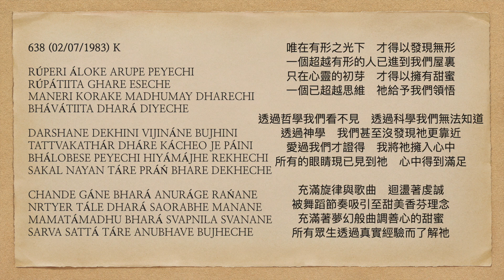曙光之歌 638 RÚPERI ÁLOKE ARUPE PEYECHI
RÚPERI ÁLOKE ARUPE PEYECHI
RÚPÁTIITA GHARE ESECHE
MANERI KORAKE MADHUMAY DHARECHI
BHÁVÁTIITA DHARÁ DIYECHE

DARSHANE DEKHINI VIJINÁNE BUJHINI
TATTVAKATHÁR DHÁRE KÁCHEO JE PÁINI
BHÁLOBESE PEYECHI HIYÁMÁJHE REKHECHI
SAKAL NAYAN TÁRE PRÁŃ BHARE DEKHECHE

CHANDE GÁNE BHARÁ ANURÁGE RAŃANE
NRTYER TÁLE DHARÁ SAORABHE MANANE
MAMATÁMADHU BHARÁ SVAPNILA SVANANE
SARVA SATTÁ TÁRE ANUBHAVE BUJHECHE

唯在有形之光下    才得以發現無形
一個超越有形的人已進到我們屋裏
只在心靈的初芽    才得以擁有甜蜜
一個已超越思維    祂給予我們領悟

透過哲學我們看不見    透過科學我們無法知道
透過神學    我們甚至沒發現祂更靠近
愛過我們才證得    我將祂擁入心中
所有的眼睛現已見到祂    心中得到滿足

充滿旋律與歌曲    迴盪著虔誠
被舞蹈節奏吸引至甜美香芬理念
充滿著夢幻般曲調善心的甜蜜
所有眾生透過真實經驗而了解祂